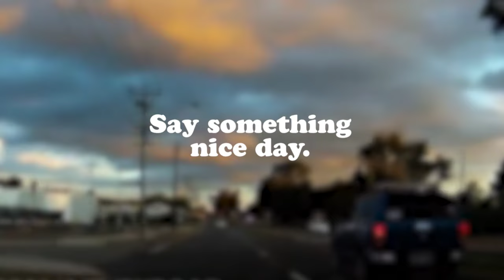Road Rage - Digital